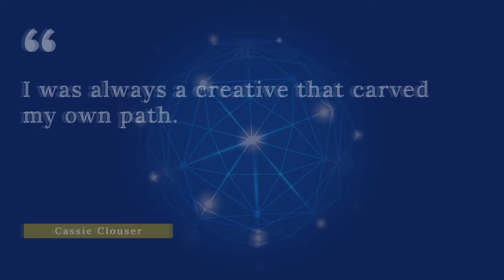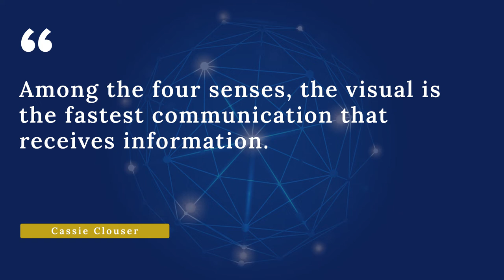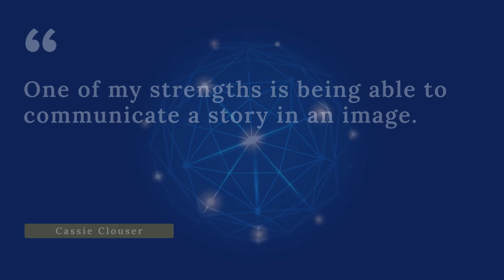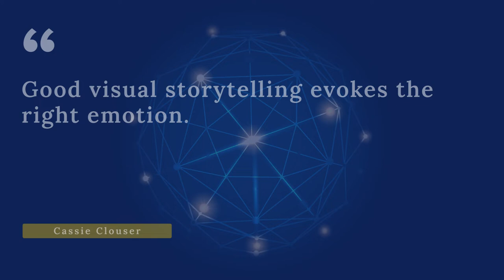The Art of Visual Brand Storytelling with Cassie Clouser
Visual storytelling expert Cassie Clouser has always been a creative carving her own path.

After years of musical and artistic gigs, a hand injury left her with a fresh perspective and a dissolving of the ego as she built a more meaningful and powerful career of helping brands tell their stories.

Tune in to this new episode of The Conscious Marketer podcast — The Art of Visual Brand Storytelling with Cassie Clouser.

Key points covered in this episode:

[00:03:41] What is visual storytelling? Your brand’s choice of colors, symbols, and textures must carry your message and communicate it in an eye-catching and understandable way. “The visual is the fastest mechanism to receive information.”

[00:08:09] An element of good visual storytelling is evoking the right emotions. Cassie Clouser shares the importance of using symbols that stimulate both left and right-brain thinking to increase understanding and encourage action - all with just an image. “I do branding and graphic website design work with one of the largest civil rights nonprofits in the country. It’s been my job over the past year to rebrand them. That’s a big task. What they want their audience to feel that was different than before that my art creates visually is the feeling of belonging and mobilization.”

[00:12:49] Turn your client’s unconscious knowledge into reality. Cassie Clouser explains her process in getting down into the details of her clients’ ideas and how she brings them to life. “I use a storytelling approach in my process that leads up to design. So we’re bringing out many different stories, and I have a few different stages of that exchange of information, wherein the beginning, it's just downloading. I'm drawing out as much as I can. And then there's this point of beautiful confusion that happens where the upload starts coming through, and we have the right stories.”

[00:15:48] Your storytelling should speak to your audience. Cassie Clouser uses Joseph Campbell’s The Hero’s Journey when helping clients uncover their brand stories. Ask yourself:
“Do we represent our audience’s challenges and desires?”
“Are we building trust?”
“Are we painting the story of life after purchasing our product?”
“Does it make sense and feel good when I’m talking about it?”

[00:22:35] Apply “story as code.” Cassie Clouser believes that our entire lives are a series of codes - from our genetic makeup to our daily experiences - which can all be told with just a symbol. “A story is a way to pass information from different experiences and common symbolism.” [00:24:36][9.3]

[00:29:40] Find that immense value that is important to your audience.
Your brand should find that sweet spot - that feeling of being real and valuable - to win over your customers. This goes hand-in-hand with creating a good design for visual storytelling. Your message should matter to your audience.

Cassie Clouser is The Brand Mythologist™. She helps companies create inspiring impressions through bold, story-driven branding and graphic design. As a former TEDx speaker and branding lead for TEDx Youngstown, Cassie shows her clients how to weave stories and visuals to create transformative experiences. She has helped numerous brands tap into the hero, the challenges, and the deepest desires through her unique Brand Mythology™ process. The process leverages a rich, multi-sensory perspective to inspire audiences, influence through visual storytelling, and turn on the BRAND HEAT!

The Conscious Business Movement is all about building a community of conscious leaders, creators, and entrepreneurs.

Join Richard and Kyle in their Facebook group so you can learn how to use conscious marketing in your business.

New Episodes Released Every Thursday